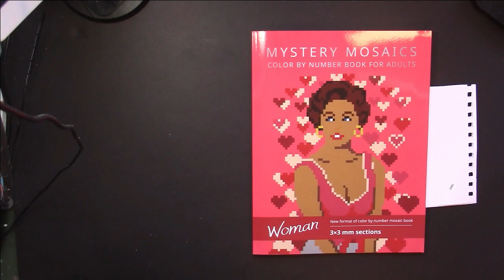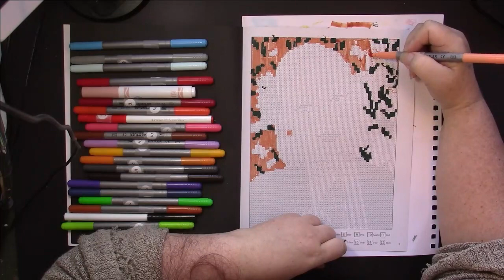Speed Color by Number Mystery Picture WOMAN belbainmarch Belba Family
I upload almost every M, W, F in the am Eastern Time

My Wish List